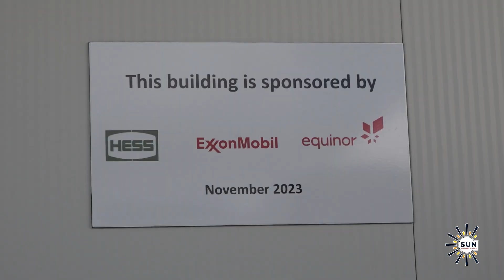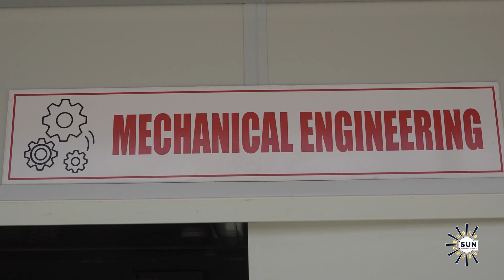Natin krijgt nieuwe praktijklokalen en apparatuur van Staatsolie en partners I SUN WEB TV I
SUN WEB TV - Natin krijgt nieuwe praktijklokalen en apparatuur van Staatsolie en partners

Check Youtube: SUN WEB TV